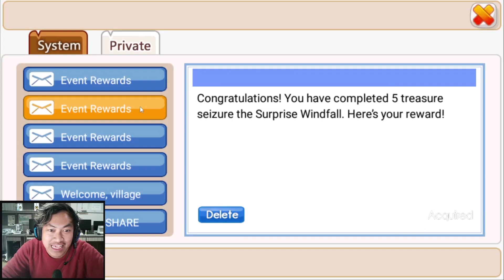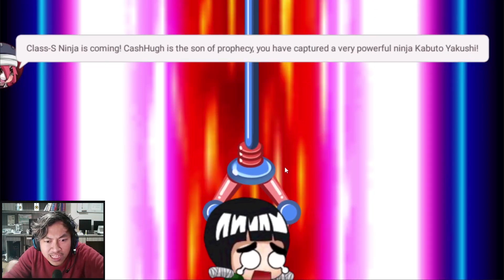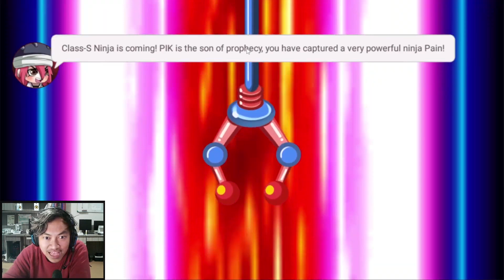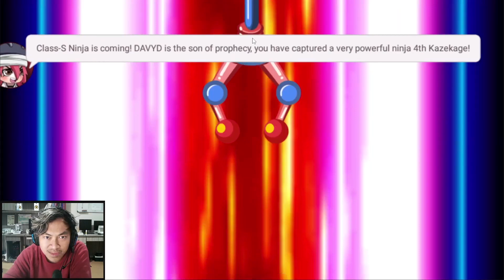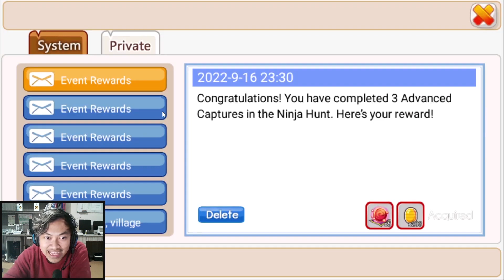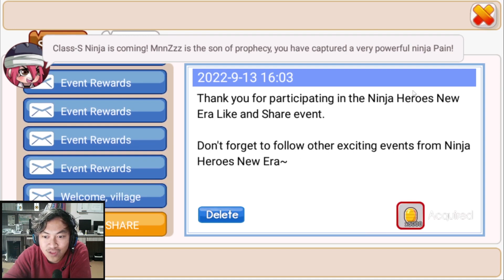🔥🔥AKHIRNYA 5 RIBU GOLD GACHA PALING HOKI SETELAH MAINTENANCE!! - NINJA HEROES NEW ERA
Visit Ninja Heroes : New Era on :
► Website Ninja Heroes: New Era